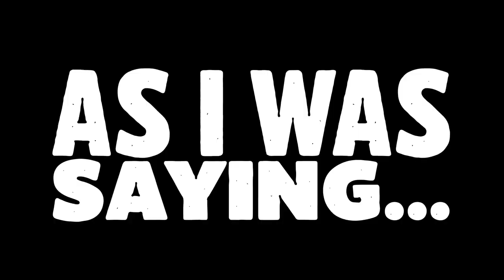PAUL VARGHESE: AS I WAS SAYING | Teaser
Paul Varghese's new comedy special, "As I Was Saying" drops Christmas Eve (Dec 24th) at 8pm here on Helium Comedy Studios!